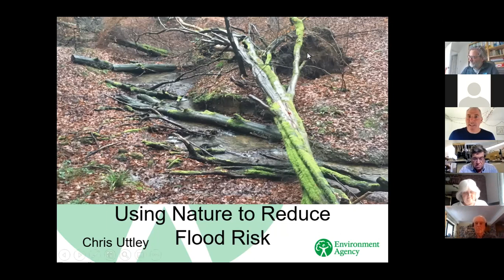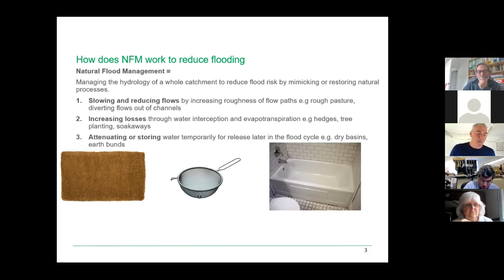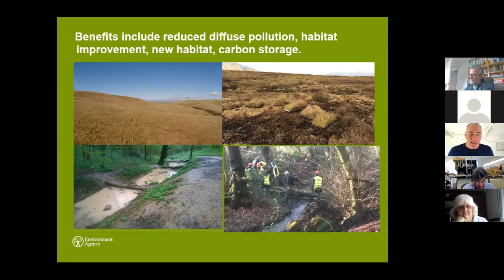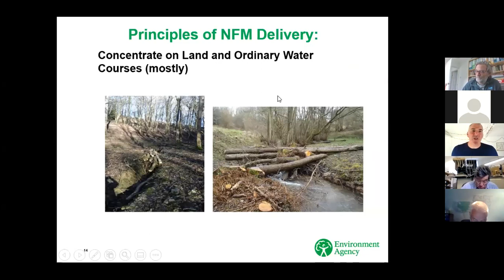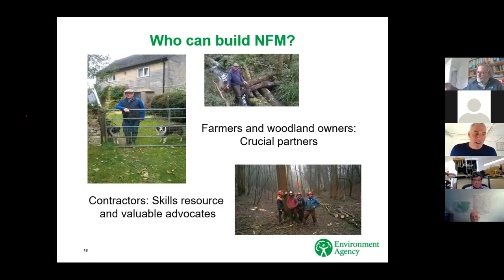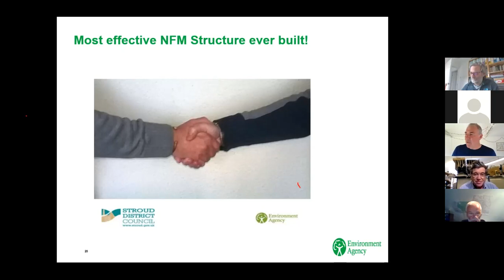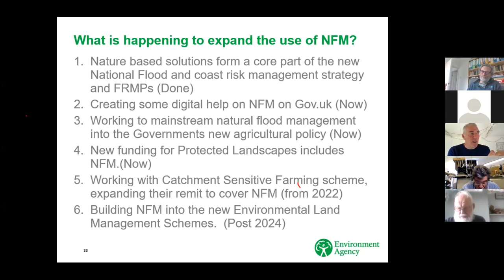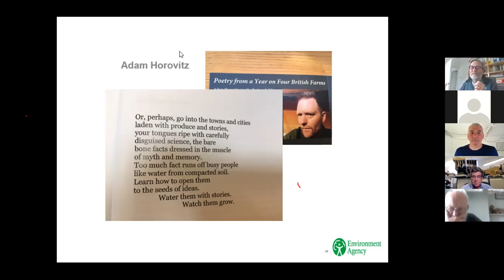Using nature to reduce flood risk 29th June 2021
Part of the National Flood Forum series of Zoom meetings.  Chris Uttley of the Environment Agency, presenting and discussing how to approach and deliver Natural Flood Risk Management (NFM)